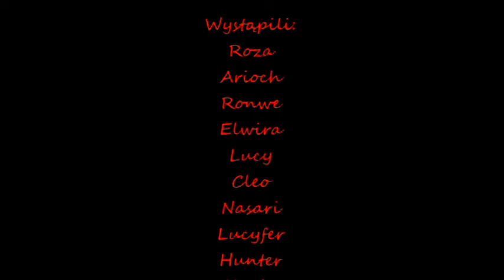Littlest Pet Shop:☠Roza☠ (Episode #20: In perfect order) The End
In perfect order - W idealnym porządku.
Odcinek jest po części upamiętnieniem serialu. Wspomnienia Rozy, są zbyt mocne, by dziewczyna zrezygnowała ze wszystkiego. Wyjaśniła swoim nowym towarzyszom skąd pochodzi i kim jest, lecz było oczywiście ciężko. Na szczęście Roza udowodniła to przepędzając jednego zombie słowem Bożym. Zaraz po tym, uświadomiła sobie istotną rzecz. Miłość może wszystko, miłość jest najsilniejsza. Pobiegła w stronę polan i tam odprawiła rytuał przywracający ją do bliskiej przeszłości. Roza okazała się być potężniejsza od Lucyfera. Potrafiła przenieść się w czasie jak i wywołać duszę z nieznanego dotąd nikomu innego świata. Roza cofnęła się do czasu wojny, gdy jej przyjaciele jeszcze "żyli". Przerwała walkę krzykiem, w tym stanęła twarzą w twarz z Lucyferem i tu przywołała jego ukochaną - Aglasis.
Aglasis przemówiła mu do rozsądku prostymi słowami, on oczywiście ślepo za nią podążył. Dlaczego? Bo prawdziwa miłość przezwycięży wszystko.
Po wygranej, do Rozy odezwał się Bóg, który oznajmił, że wszystko zaplanował i pogratulował Rozie wytrwałości. Tu miała również wybór. Mogła iść do nieba. Jednak wybór był oczywisty. Roza wybrała piekło, w którym są jej przyjaciele. W takim wypadku została mianowana władczynią Askalonu.

**UWAGA** Film może zawierać przekleństwa lub brutalne sceny. Film nie jest przeznaczony dla młodych oglądaczy, lub zalecana rodzicielska dyskrecja.

**FAKTY**
Arioch: Demon zemsty, stronnik Szatana, upadły anioł (jak w Raju utraconym Miltona, gdzie podczas bitwy w niebie ulega serafinowi Abdielowi)
Ronwe: Czyli zwiastun starych dusz. Przychodzi, kiedy ktoś umiera.
Lucyfer-Lucyper; według Biblii i tradycji chrześcijańskiej Anioł, który zbuntował się przeciw Bogu. Pierwszy z Aniołów, wygnany z nieba za nieposłuszeństwo.W walce z Archaniołem Michałem został pokonany i strącony do piekła (książę piekieł). W XIII w. istniała sekta Lucyferianów, którzy wierzyli, że ostatecznie Lucyfer zwycięży Michała. Lucyfer-czyli "niosący światło", opisany m.in. w "Panu Tadeuszu" Mickiewicza. Pojawia się w kształcie najpiękniejszego dziecka. Kiedy jest rozzłoszczony ma rozognioną twarz, ale nie ma w tym nic potwornego. Pojawia się także jako czarny, przepiękny Anioł, jego głos sprawia, że wnętrze słuchającego drży. Oświecenie, powietrze, gwiazda poranna. Spolszczone z łacinskiego Lucifer-"jutrzenka"; w chrzescijaństwie stało sie imieniem diabla, co wywodzi sie z Izajasza 14,19, gdzie stracenie króla Babilonu do piekieł porównywano z upadkiem promiennej jutrzenki (po hebrajsku helal).Ojcowie Koscioła przeniesli imię Lucifer na Szatana.Kilka grup gnostyckich uważało Lucyfera za samoistna siłę Boska lub za "pierworodnego syna Bożego".
Valax - W tradycji okultystycznej, sześćdziesiąty drugi duch Goecji. est wielkim i potężnym przywódcą (prezydentem) piekła. Rozporządza 38, a według Dictionnaire Infernal 30 legionami duchów. Wie gdzie są ukryte skarby oraz planety. Posiada wiedzę na temat miejsca przebywania węży. Na zlecenie może je (skarby i węże) przynieść egzorcyście. Wezwany ukazuje się pod postacią dziecka ze skrzydłami anioła, które ujeżdża dwugłowego smoka.
Nie zapomnij!
♥Zostawić subka!
♥Dać like!
♥Polecić kanał innym!